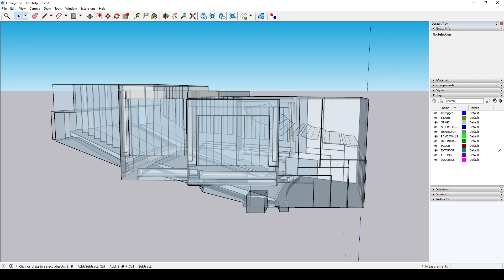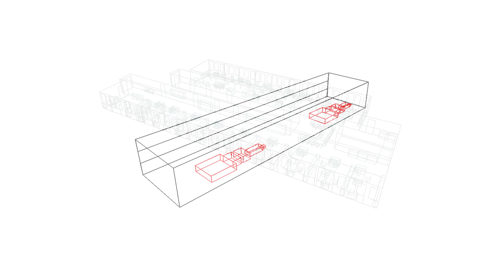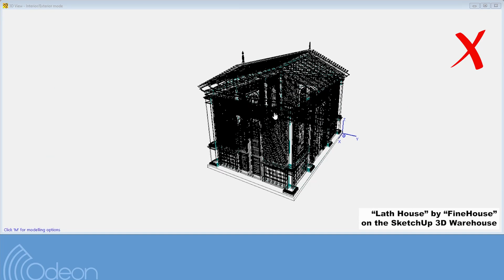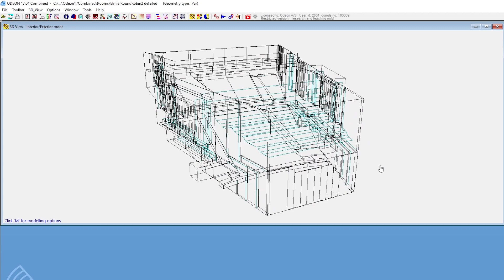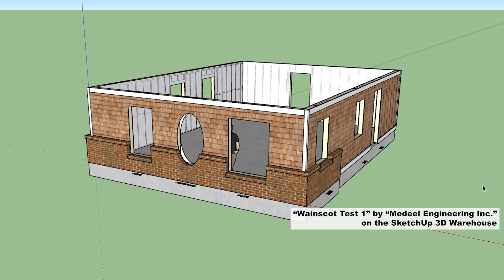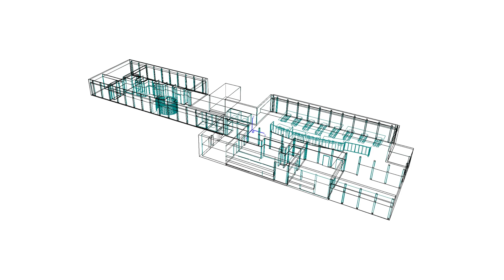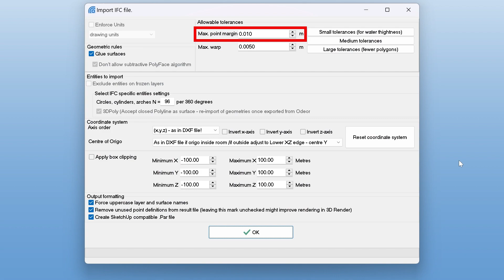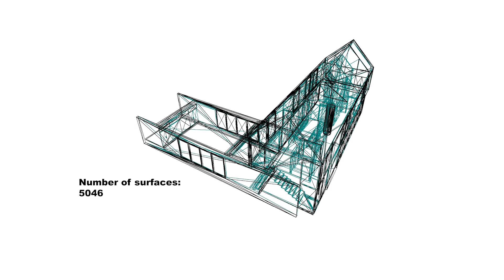Importing geometries (DXF, DWG, IFC BIM, etc.) in ODEON Room Acoustics Software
Learn how to import geometries of various formats, as well as guidelines on how to draw 3D models for acoustic simulations in ODEON. ***Press 'C' for subtitles. Para Español, active subtítulos y vaya a los ajustes.***

0:00 Intro
1:42 Recommended room types
3:04 Highly detailed models
4:10 Simplified surfaces
5:14 Curved and warped surfaces
5:32 Windows, layers and tags
6:02 Multi-room models
6:18 Watertight rooms
6:58 Importing a geometry
7:39 Import options
8:49 Simplification of IFC BIM files
9:11 Outro

ODEON is a software for simulation and measurements of room acoustics, and is the preferred software by acoustic engineers and architectural consultancy firms. You can model sound sources ranging from point sources with directivities to large industrial machines, visualize acoustics with ray tracing, billiard balls, and color grids, and even listen to the simulated acoustics in your room with auralisations. ODEON is the optimum acoustic design tool when working with concert hall and auditorium acoustics, industrial and restaurant noise, and PA system design. The video tutorials in this channel will explain the basics of room acoustics analysis using ODEON.